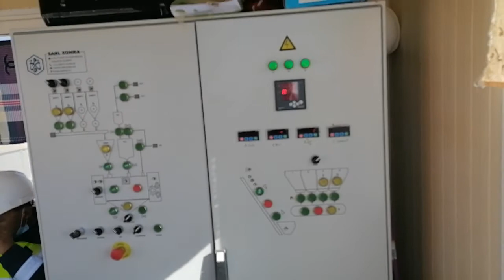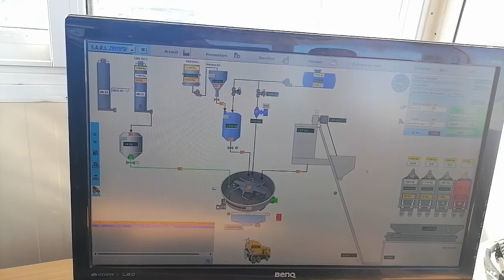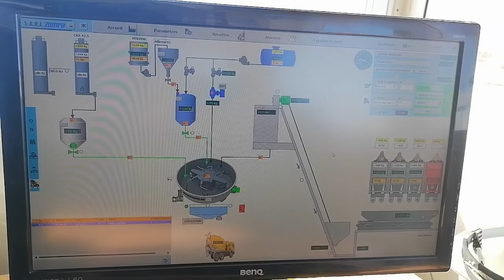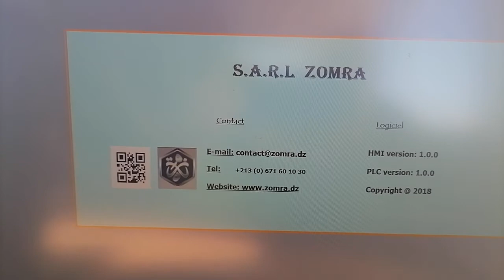Sarl Zomra : Une Cycle de production de béton avec notre central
est une société d’ingénierie opérant dans les domaines de l’industrie:
-Ingénierie industrielle (études, fabrication & montage industriel, ...)
-Electricité (études & fabrication des armoires, installation ...)
-Instrumentation (Conception de solutions, installation, calibrage …)
-Informatique industrielle (Analyse du process, conception de solution d’automatisme, DCS, BMS, système SCADA),

L’entreprise a grandi depuis ses débuts dans la maintenance pour étendre son expertise à l’automatisation clé-en-main de plusieurs procédés :
Centrales à béton
Machines de production de divers blocs en béton
Fours industriels
Stations de déminéralisation
…et plusieurs autres procédés
Aussi, notre rôle en tant que des spécialistes est d’apporter un service complet à nos clients en prenant en charge tous les aspects relatifs à l’exploitation des machines de production et ce en assurant :
Le démontage/déplacement/montage des machines existantes
Divers travaux de câblage et conception des armoires
La maintenance complète des machines à tous les niveaux (automatique, mécanique, hydraulique, électrique, instrumentation)
La rénovation et/ou l’automatisation des machines